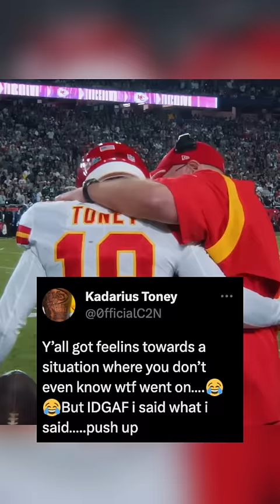Kadarius Toney is SAVAGE for doing THIS to NY fans! 💀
Cole DeRuse
705-B SE Melody Ln #218
Lee's Summit, MO 64063